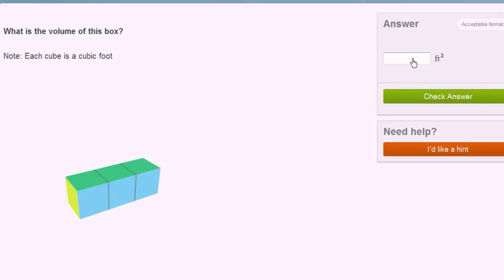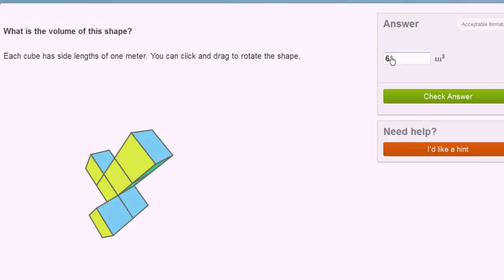ಏಕಮಾನ ಘನದ ಸಹಾಯದಿಂದ ಘನಫಲ ಕಂಡುಹಿಡಿಯುವುದು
Original Title : Measuring volume with unit cubes